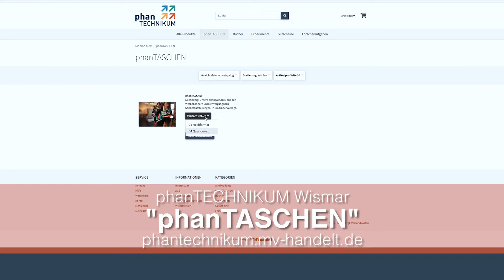Museumsführer vom 12.06.2020 - phanTASCHEN aus dem phanTECHNIKUM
Nachhaltigkeit im Blick: Aus alten Werbebannern von Sonderausstellungen wurde phanTASCHEN hergestellt, die im Museum und online erworben werden können. Die aktuelle Sonderausstellung "Unser Urlaubsschiff. 60 Jahre Fritz Heckert" wurde bis zum 20. September verlängert.